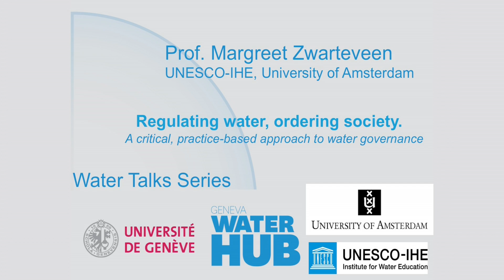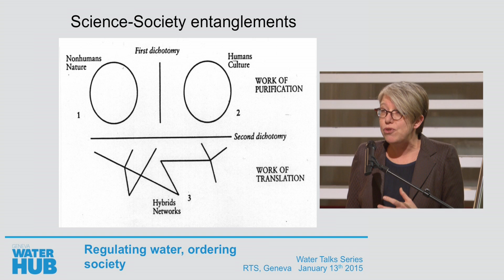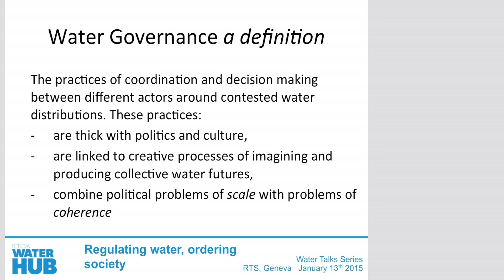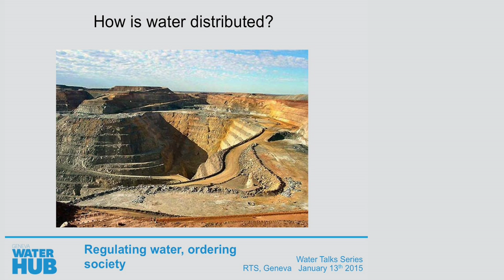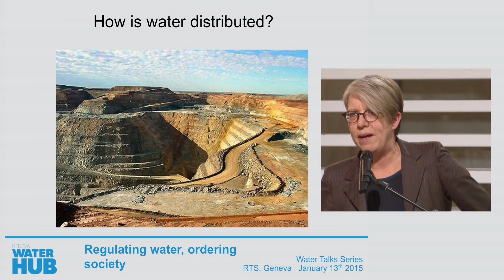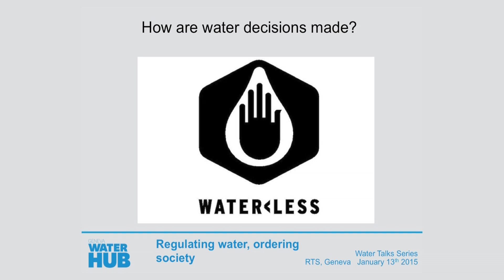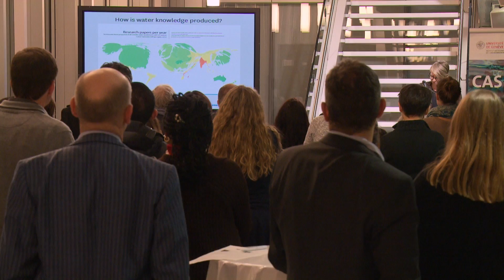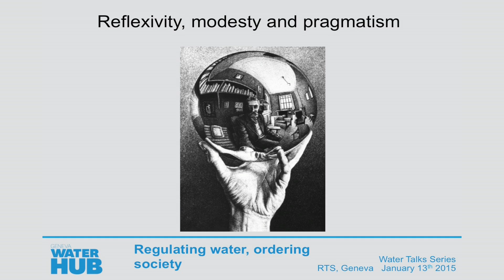Water Talks Series 2nd Edition - Prof. Margreet Zwarteveen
Water Distribution and Globalization.

Questions about how to distribute water more equitably, sustainably and efficiently are becoming ever more urgent because of dwindling supplies and growing demands. Yet, and paradoxically, proposed solutions - because of a combination of marketization, globalization and the ascribing of scarcity to natural causes - tend to make the question of distribution disappear. I propose a mode of engaging with water that makes its distributions - and the organizations of society these assume and produce - more central. Instead of generic and often normative orderings, I suggest that studies of everyday practices provide a fruitful starting point for generating insight into how water distributions happen. This can inform new, more modest ways of developing water expertise: ways that are sensitive to how knowledge is always situated, concept- dependent and therefore political and that acknowledge that proposed solutions are often provisional, messy and negotiated.